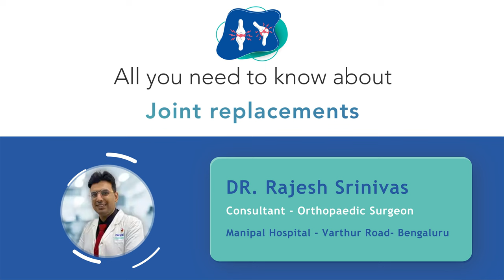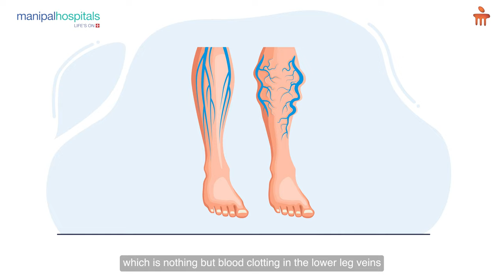All You Need to Know About Joint Replacements | Dr. Rajesh | Manipal Hospital Varthur Road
Dr. Rajesh Srinivas, Consultant - Orthopaedic Surgery, Manipal Hospital Varthur Road, speaks about some crucial aspects of knee arthroplasty or total knee replacement (TKR). This informative video addresses some frequently asked questions about TKR including what it is, the recovery time post-surgery, and the possible complications of the same. Watch the video to know more.